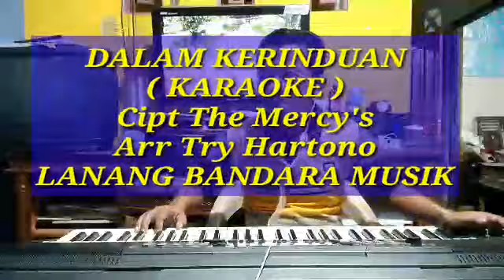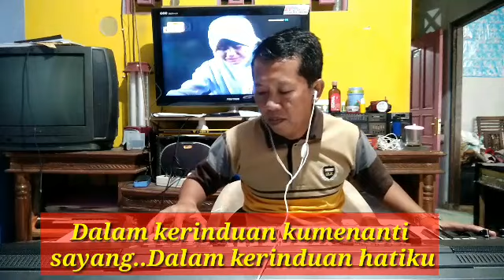DALAM KERINDUAN,( KARAOKE ),Tri Hartono,LANANG BANDARA MUSIK.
lagu Dalam Kerinduan ciptaan The Mercy's ini diaransemen kembali oleh trihartono RT 1 RW 1 kelurahan kebokura kecamatan Sumpiuh Kabupaten Banyumas dengan tujuan untuk melestarikan musik pop legendaris Indonesia